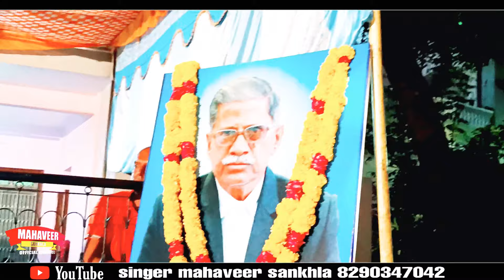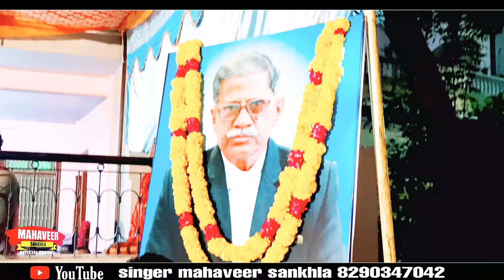चिठी ना कोई संदेश / जहाँ तुम चले गये / chithi na koi sandesh jane vo konsa desh / mahaveer sankhla